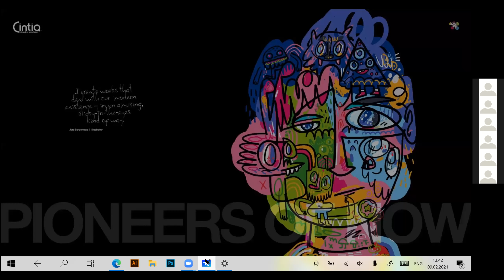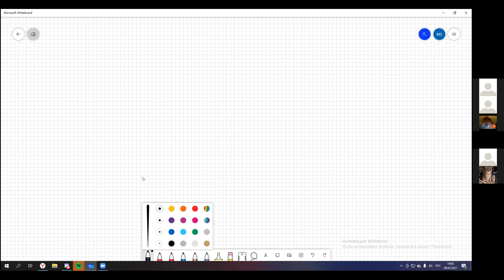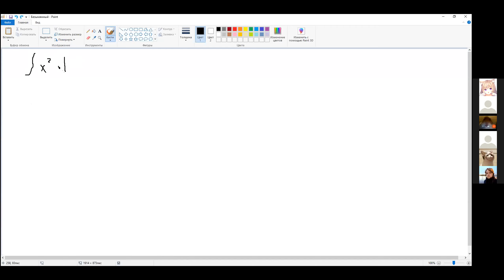Семинар 1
Семинар от 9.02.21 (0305,0308). Интегрирование по частям. Метод замены переменной.